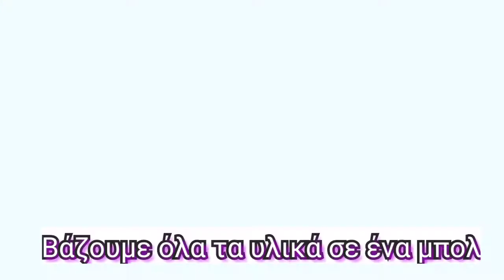ΠΟΝΤΖΙΚΑ ΩΤΙΑ συνταγή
Τα υλικά :

- 4 αυγά
- 1 κούπα γιαούρτι
- 1 κούπα ζάχαρη
- 1 κ. γλ. σόδα
- 1 κιλό αλεύρι
- 1 κ. γλ. αλάτι
Επίσης αν σας το βίντεο, πείτε μου στα σχόλια αν θέλετε να κάνω κι άλλα βίντεο με μαγειρική!
Επίσης μπορείτε να με βρείτε και στο Instagram : nikosdiafora

Να έχετε μια όμορφη μέρα! Νέο βίντεο την Τρίτη!